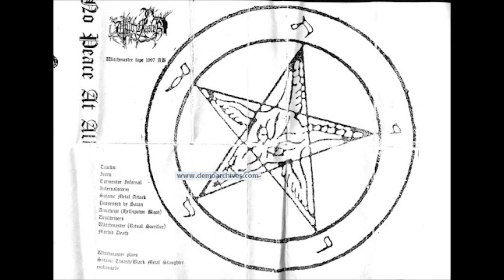WITCHMASTER No Peace At All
Black Thrash Metal originary from Zielona Góra, Lubusz  - Poland formed in 1996. Personal collection item acquired in 1999[Ca.].

Label: Independent
Year: 1997
Type: Demo Reh
Format: Tape

Lineup:
Geryon: vocal, guitars
Reyash: vocal, bass
Vitold: drums

Tracks:
01. Intro
02. Tormentor Infernal
03. Infernal Storm
04. Satanic Metal Attack
05. Possessed by Satan
06. Antichrist (Hellspawn Blood)
07. Devildrivers
08. Witchmaster (Ritual Sacrifice)
09. Morbid Death
This channel aims to safeguard, promote, disseminate, and share various releases from the underworld of the most diversified media and formats: magnetic tapes (cassette, 8mm & VHS) and vinyls (7' EPs, EPs, LPs) that have been accumulated over 3 decades, acquired primarily through correspondence. There are many classic albums and extremely rare ones! Also, there are some videos of me doing cover versions with my favorite instrument: the double bass.
The channel is organized by folders named like this:
- By countries of origin of each band;
- By the names of the festivals;
- By decades of the movies released;
I would also appreciate to be would correct me any information that I may have made a mistake in order to make it completely correct.
Bands that DON'T WANT to have their material posted here will be respected, so please let me know so I can remove content from the channel immediately and without any harm! This channel does not have any remuneration and my objective, as I mentioned above, is just to archive and share my analog collection that is being digitized little by little.